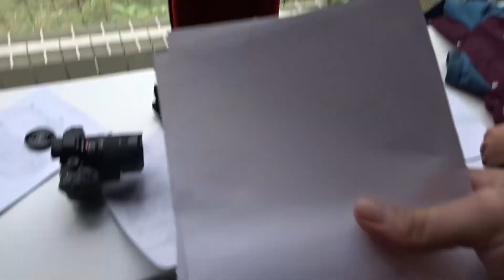Котката я нападна! Последният купон за 2020 с хоуст @deanfraiser4669 !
ТОВА С КОТЕНЦЕТО Е ШЕГА ОВИЪСЛИ!
Котката я нападна! Последният купон за 2020 с хоуст @deanfraiser
с участието на @siimbad1  @gringodofficial @SezyGiMezy  @newave5806
НОВ ВЛОГ
ХАРЕСАЙТЕ!
КОМЕНТИРАЙТЕ!
СПОДЕЛЕТЕ!
АБОНИРАЙТЕ СЕ !!!